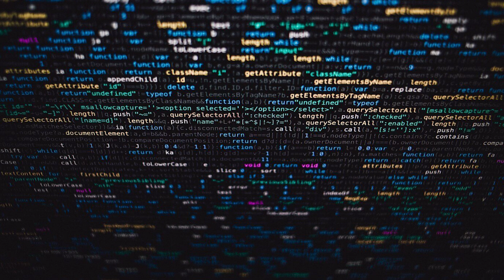【都市傳說】千萬不要查！暗網的神秘聊天室！聊過的人不是精神失常就是失蹤！【本噂屋】